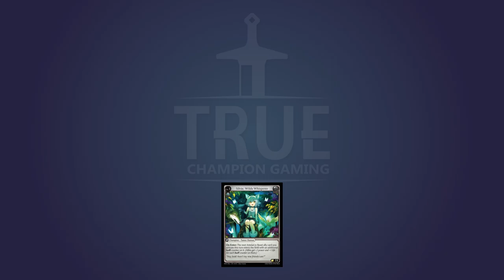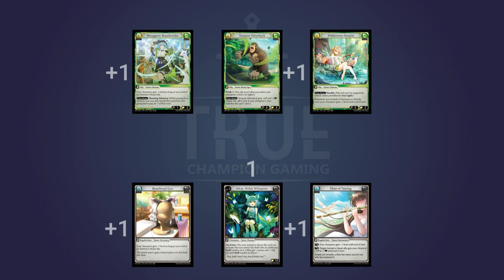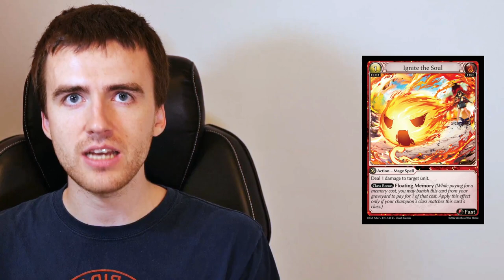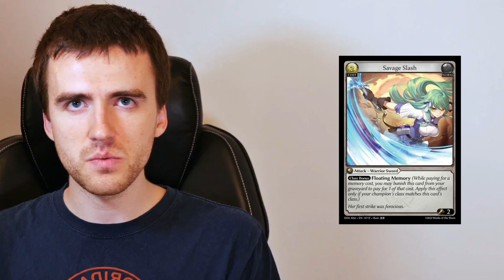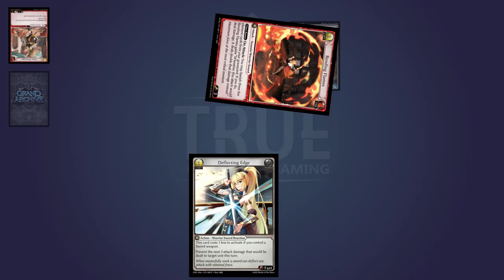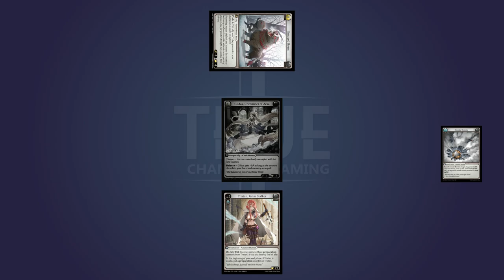Rules You Need To Know | Grand Archive TCG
Caban goes over important rules you need to know for Grand Archive.

Time Stamps
00:00 Intro
00:30 Pride Mechanic
01:47 Durability
03:13 Cards with "Target"
05:29 Rulings Change (Dungeon Guide)
06:43 Who Calculates Damage
08:32 Efficiency
10:05 Stealth
11:56 Outro